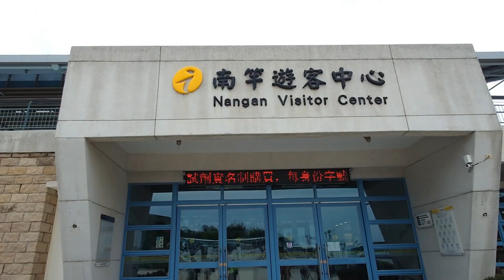南竿遊客中心 - 馬祖南竿 Nangan Visitor Center, Matsu Nangan (Taiwan)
馬祖國家風景區管理處於民國88年(1999年)11月26日正式揭牌運作,專責風景區的規劃建設及經營管理.馬祖傳統的閩東石屋,海蝕奇景和飛翔群舞的燕鷗,共同構築出一幅世外桃源的美麗景致.